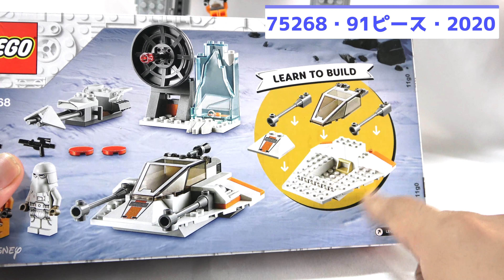レゴスターウォーズ スノースピーダー(TM) 75268 lego STAR WARS AT-AT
Amazonでチェック

はじめ 00:00
組み立て
レビュー

13歳未満の方は必ず

アソーカ 、501クローントルーパーは勿論、黒服ルークや新デザインのダース・ベイダー、マンダロリアン 、スカイウォーカーの夜明けのレンの騎士団やレイなど魅了的なミニフィグが多め。